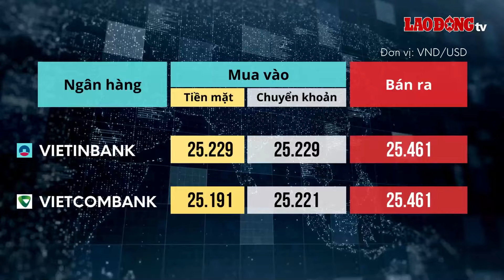Tỷ giá USD hôm nay 15.6: Không ngừng bật tăng | Báo Lao Động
BÁO LAO ĐỘNG | Tỷ giá USD hôm nay 15.6: Tính đến 8h30 hôm nay, trên thị trường thế giới, chỉ số US Dollar Index (DXY) tiếp tục tăng, chạm mức 105,52 điểm.

* Đường dây nóng: 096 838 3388